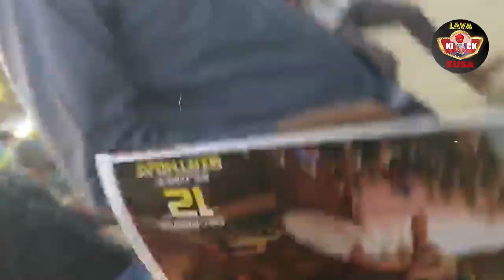Rajini Arasiyal RIP | Kuzhanthaiyai Maariya Rajini | Makkalukkum Tatta Politicskum Tatta - Rajini